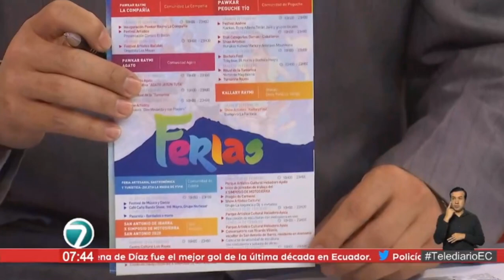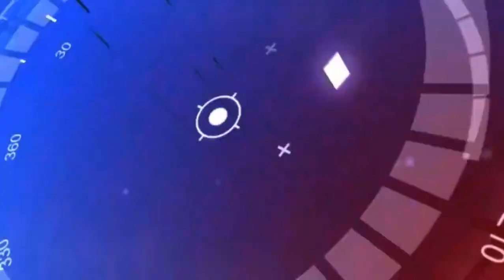Primera Impresión | Cristina Males, viceprefecta de Imbabura.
Tema: “Carnavales Imbabura 2020”